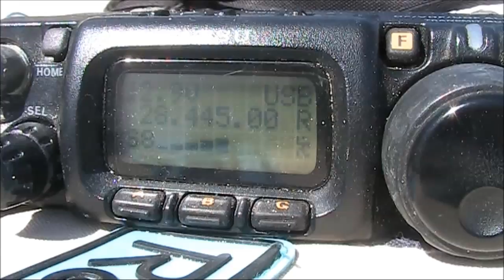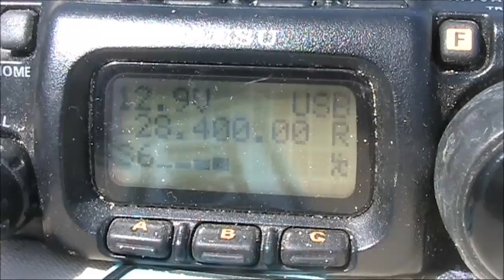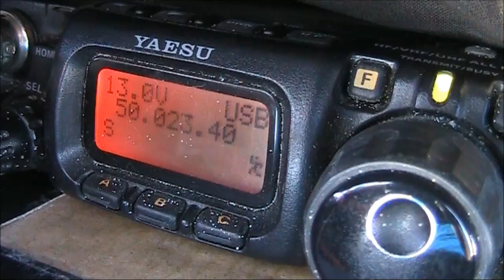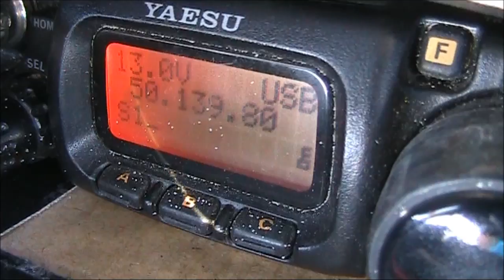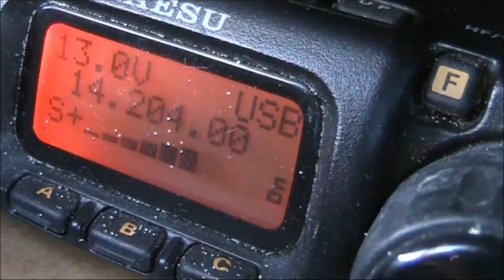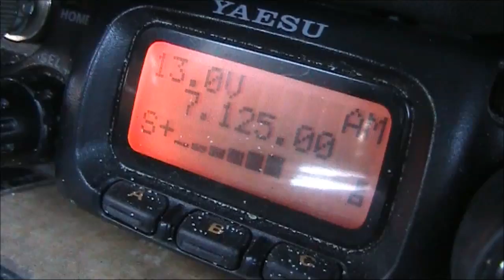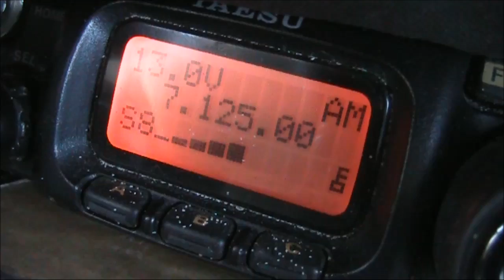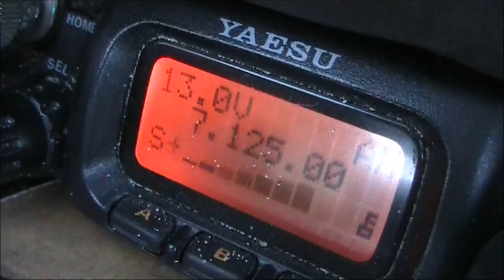Cheap kites and wire antennas - Part 5 on the beach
More experiments with kite antennas.  This time making contacts on 40, 20 and 6 metres.